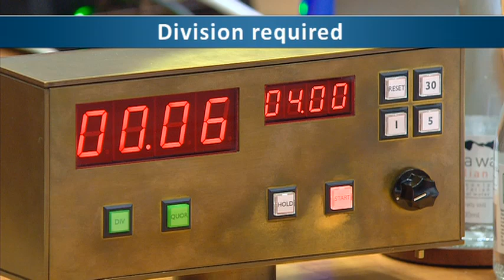Senate Sitting - 8 September 2022